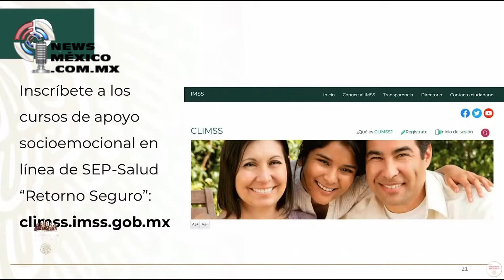Los 10 puntos a seguir en el regreso a clases; los argumentos para el retorno a las aulas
Visita .- El gobierno de Andrés Manuel López Obrador AMLO presentó sus argumentos para que el 31 de agosto regresen todos los estudiantes a las escuelas, y expusieron los protocolos de sanidad a seguir para las niñas y niños. Padres y madres de familia, pongan mucha atención para que estén preparados.